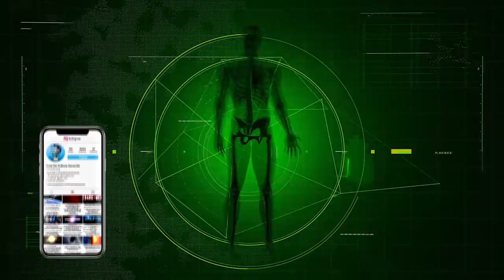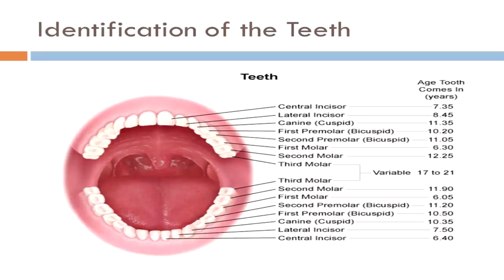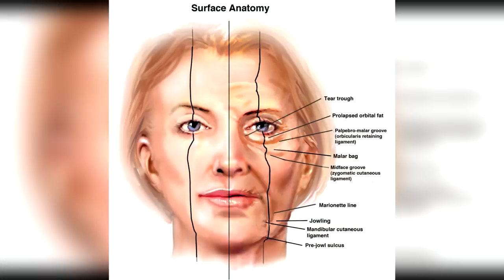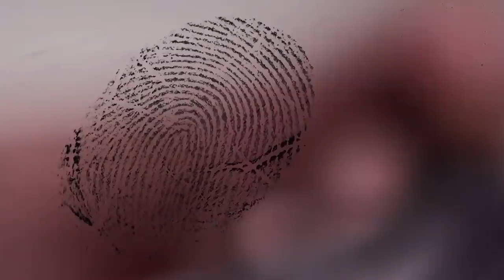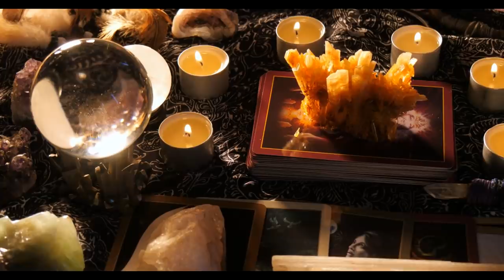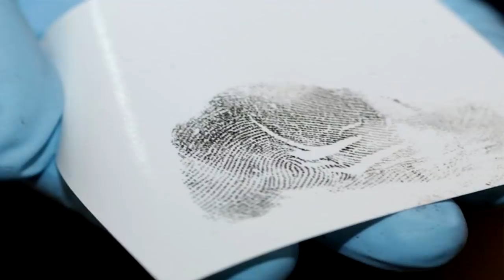13 Parti Ale Corpului Unice precum Amprenta